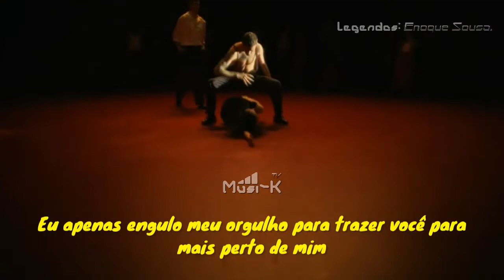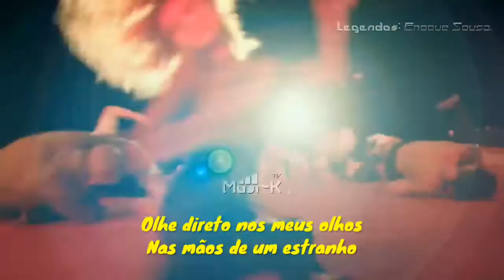Макс Барских - Tequila Sunrise🇬🇧🇧🇷